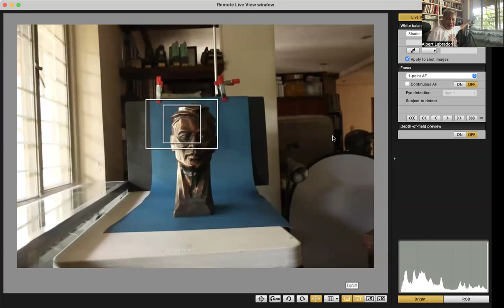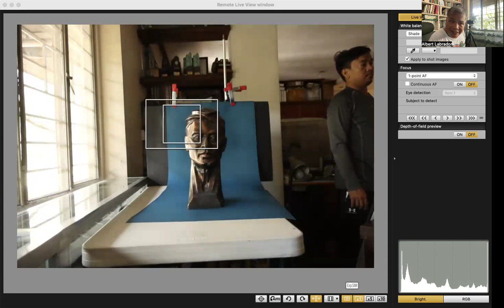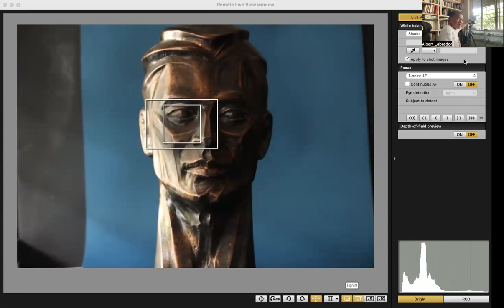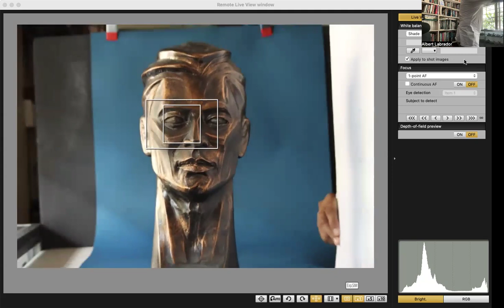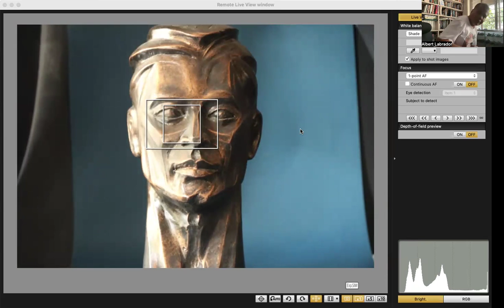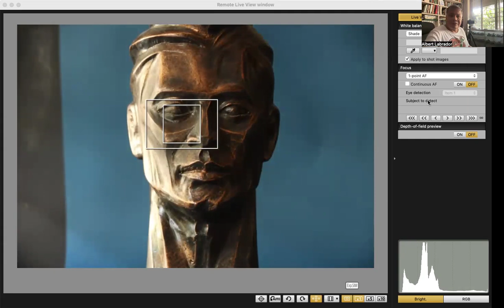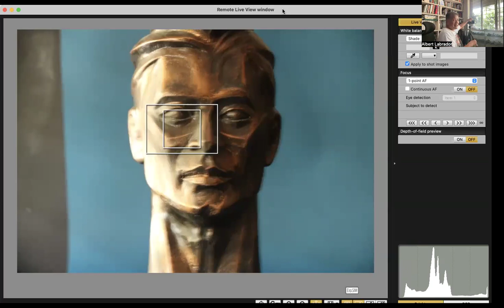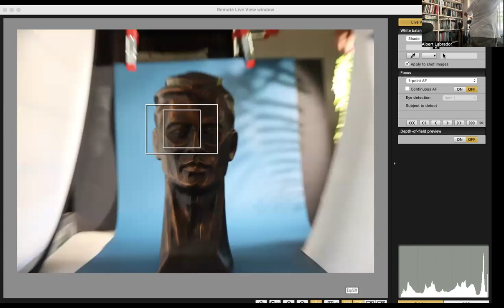Available light studio. diffuser, reflector, gobo demonstration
A simple video demonstrating the use of light modifiers restricted to window light